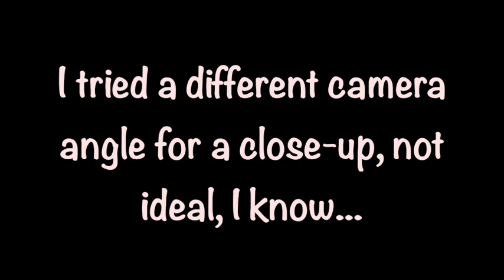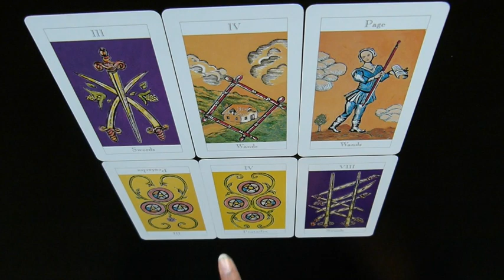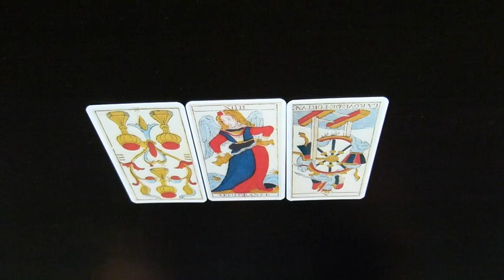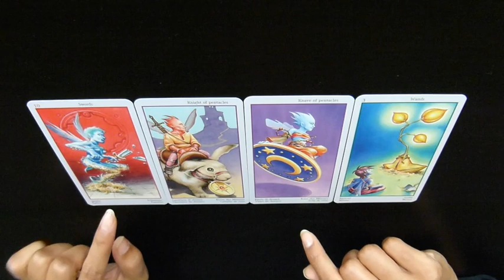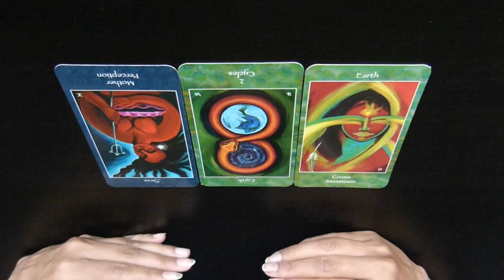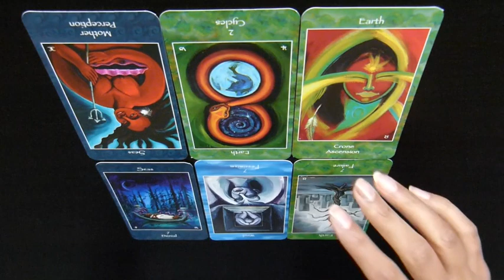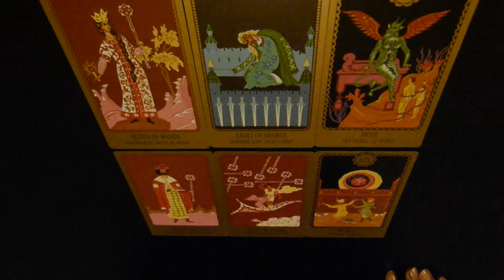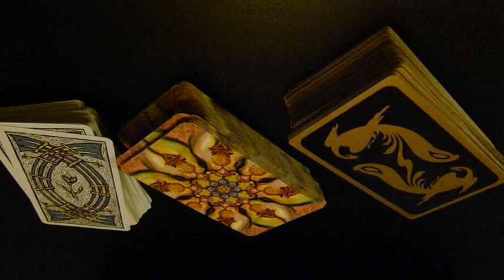Pick a Card: What will happen in the immediate future and in the long term? | Tarot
In this video, we are asking, what will happen in the near future and in the long term, in our love relationships.

Time stamps:
#1:  2:00
#2: 14:50
#3: 24:02
#4: 34:33
#5: 52:07

Blessings Abound.
Love,
Shalin